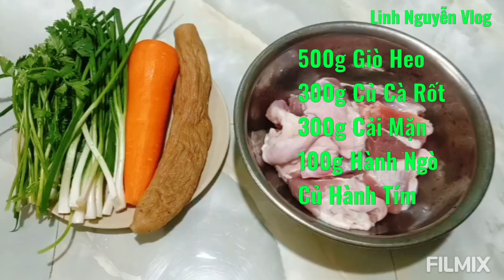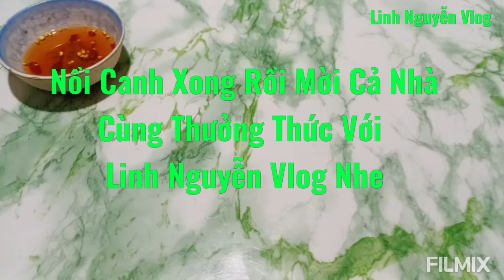Giò Heo Hầm Cải Xá Bấu Cách Làm Giò Heo Hầm Củ Cải Mặn Thơm Ngon Thêm Cho Bữa Cơm Gia Đình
Nguyên Liệu
600g Giò Heo
300g Củ Cải Xá Bấu ( Cải Mặn )
300g Cà Rốt
1/2 Trái Bắp
100g Hành Ngò
1 Củ Hành Tím

1/5  Lít Nước Lọc
1mcf Muối
2mc Đường Phèn
2mc Nước Mắm
Tiêu

Nước Soi Trụng Giò Heo
1mcf Muối

Mời Cô Chú Anh Chị Và Các Bạn Cùng Bắt Tay Vào Bếp Làm Những Món Ăn Ngon Cho Gia Đình Mình Cùng Thưởng Thức Món Canh GiòHeoHầmCảiXáBấu rất dễ ăn cơm chỉ cần một chén nước mắm mặn vài lát ớt là có một bữa cơm gia đình thật tuyệt vời rất thơm ngon và bổ dưỡng thích hợp cho người già nói chung là bổ dưỡng cho nhiều người thậm chí trẻ con đều dùng được nhé
mình mua giò heo về rửa với muối hạt chanh cho chân giò không bị hôi lông cạo sạch rửa với nước lạnh nhiều lần đụng xơ rồi hầm mới ngon nước dùng sẽ trong hơn

 Mến chúc cô chú anh chị và các bạn sức khỏe vui vẻ bình an và hạnh phúc Lúc nào cũng thành công trong cuộc sống nha

Xem kênh đăng ký ủng hộ linhnguyễnvlog Xin cảm ơn